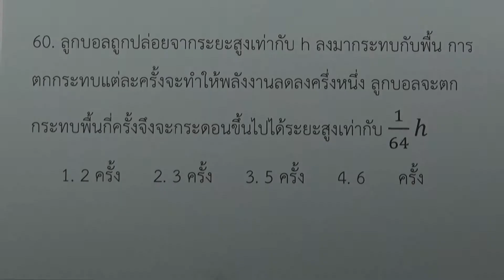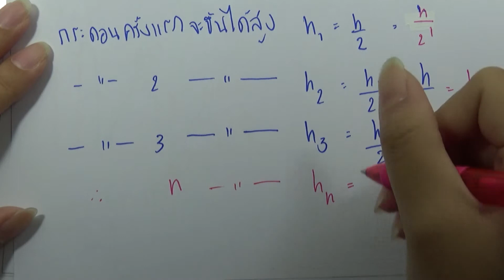โจทย์ฟิสิกส์ ม.ปลาย : งานและพลังงาน ข้อ60